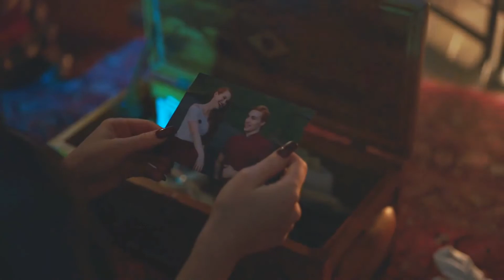Шерил Блоссом - слезы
sad multifandom